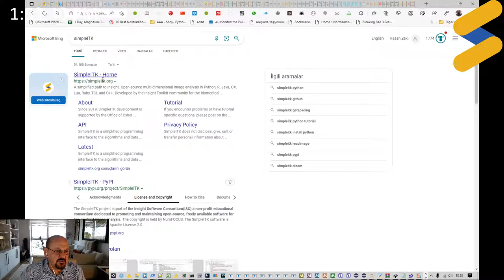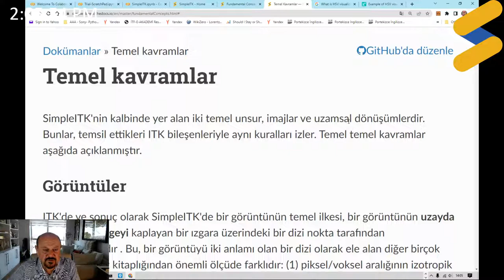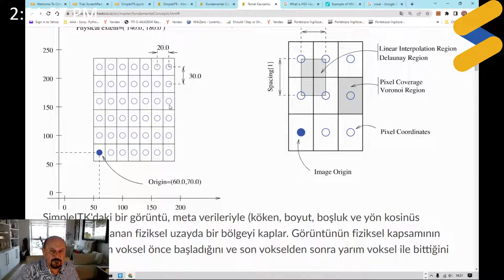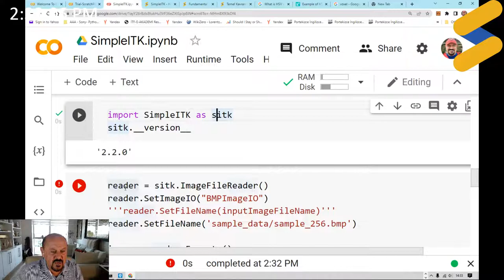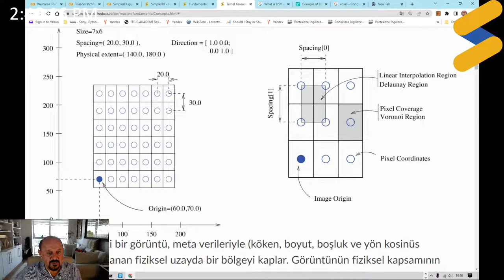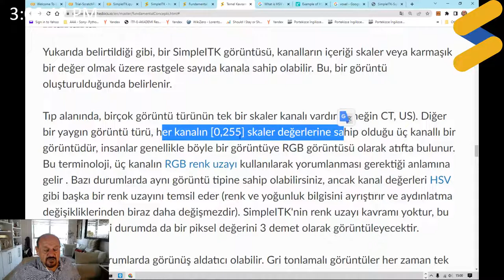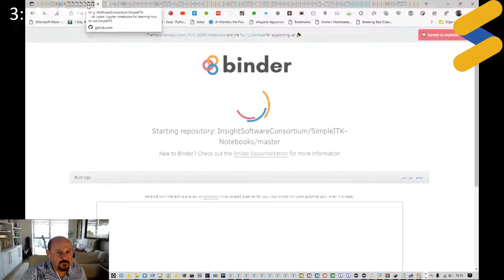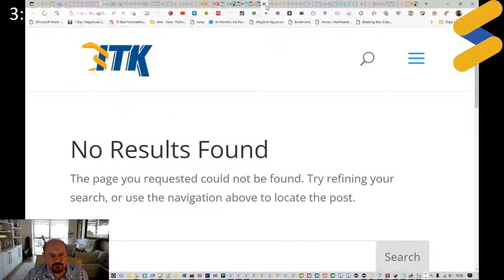Python-SimpleITK Modül Tanıtımı- 1- Çok Boyutlu Görüntü Analiz Gereci